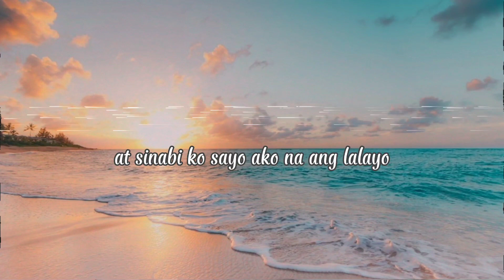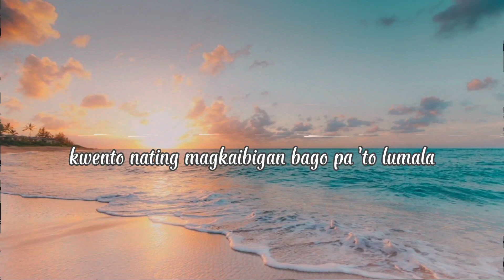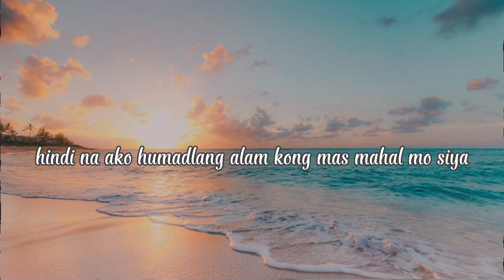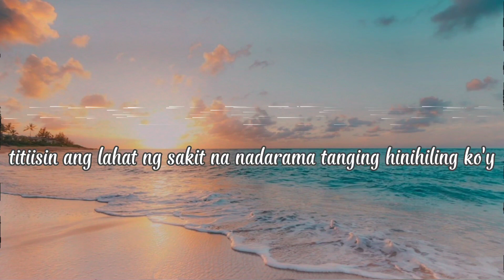SANA'Y LUMIGAYA KA (ISISSpart2) - JC MC / Hazel • LC BEATS | MICs ON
SANA'Y LUMIGAYA KA
(IBA SA IBA Part2)
Kwento ng magkaibigang nagkaibigan

ORIGINAL RAPSONG COMPOSITION

Chorus: Hazel B.

Mix and Mastered by:
RYMND GALORA

Special Thanks to:
LC BEATS

Entitled: Friends
Beats by: LC BEATS EXCLUSIVE